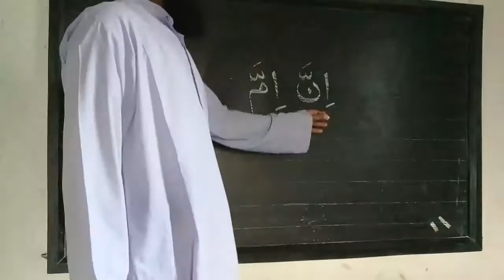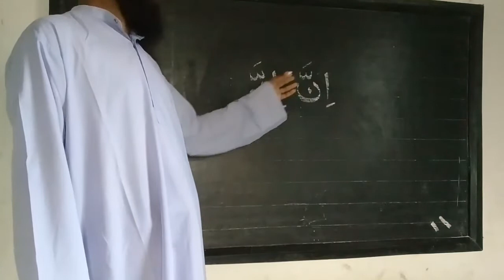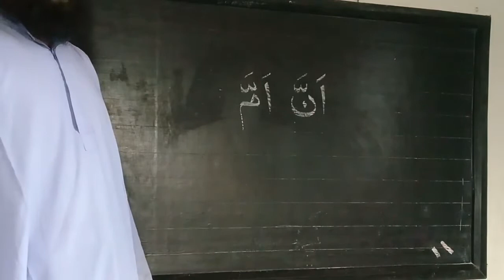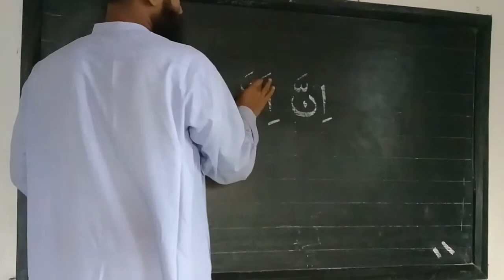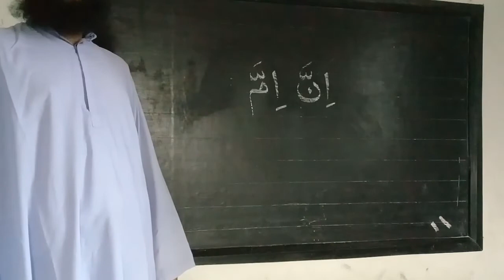সহজ কোরআন শিহ্মা || এসো কোরআন শিখি || Islamic Education For Every one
Islamic Education For Every one।
with your frend , don,t forget

★আমাদের  basic quran teachings এর সকল ভিডিও এক সাথে পেয়ে যাবেন প্লেলিষ্টে।

★যরা একদম কোরআন শরীফ পড়তে জানেনা তারাও আমাদের ভিডিও দেখে
কোরআন শরীফ শিখতে পরবে ইনশাআল্লাহ।